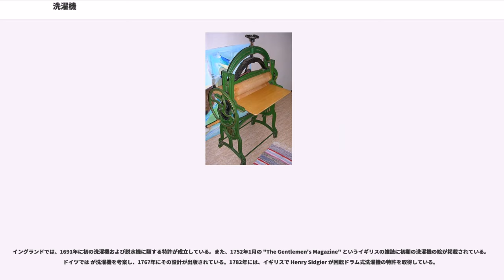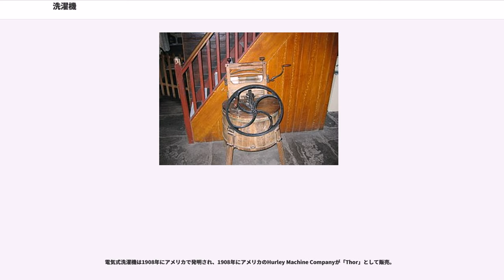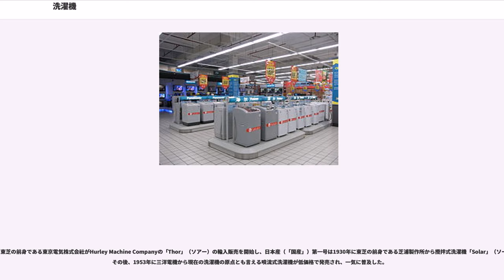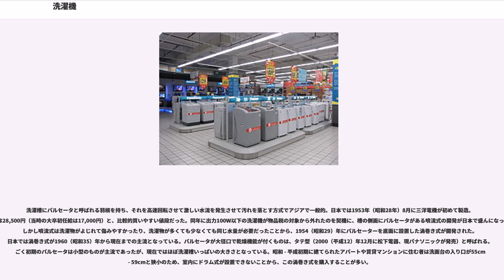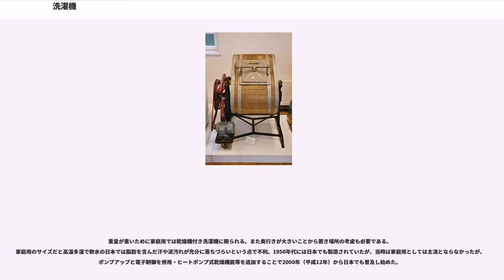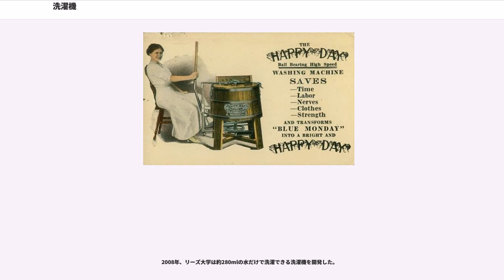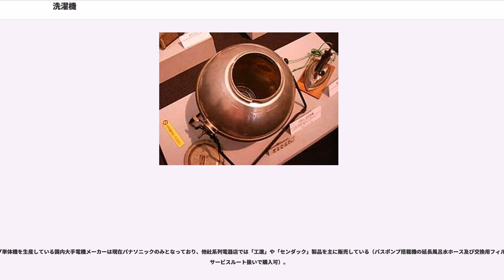洗濯機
洗濯機（せんたくき、）は、洗濯に用いられる機械。

世界では、歴史的に見ると「洗濯機」と言っても、様々な動力源のものを指してきた経緯がある。日本では、昭和以降「電気洗濯機」しか販売されていないので、単に「洗濯機」と言うと、事実上それを指している。

初期は人力で動かす手動式洗濯機であったが、19世紀には動力を蒸気機関で動かすものが多く、20世紀なかばからはそれを電動機（モータ）で回転させるものが登場し広まり、20世紀後半では脱水機付きのものが登場し、さらに洗濯から脱水まで自動で行うもの（当時「全自動」と呼ばれていたもの）が大半となり、その後、洗濯・脱水だけでなく乾燥まで自動で行うものまで登場した。

洗濯というのはもともと、川や池や泉などで、もっぱら人の手や足で行っていたものであり、人の手足だけで行う洗濯というのはかなり手間のかかる作業であり重労働である。洗濯機というのは、そうした重労働を軽減する目的で開発されてきた歴史があり、家事労働の軽減に貢献してきた。

2009年、カトリック教会の半公的な新聞である が、洗濯機が女性を家事の苦役から解放したという意味で、女性解放における重要なマイルストーンだったと表明している。

本項は、主に家庭用の洗濯機について記述し、業務用についても若干ふれる。

洗濯は、布をこすったり叩いたりすることで布から汚れを浮かせ（分離し）きれいにする。また布地に石鹸を浸透させ汚れを落としやすくする、ということも行われる。もともと洗濯は、川や池や泉の縁の岩などに衣類を打ち付けたり、こすったりすることでいたが、その後波状の溝をつけた洗濯板が使われるようになった。古代ローマでは、"fuller" と呼ばれる人たちが発酵した尿などの入ったバケツに洗濯物を入れ、それを足で踏んで洗濯した。
洗濯という重労働を何とか軽減させるため、洗濯する機械が開発されてきた。また特に、ヨーロッパではペストなどの伝染病が広まった歴史があり、伝染病が広まるのを防ぐためにかまどで熱湯を沸かしその中で洗濯物を木の棒でかきまわして洗う習慣が普及したのだが、熱湯の中の洗濯物をかき回す、というやっかいな作業、熱湯でやけどしてしまいがちな作業を避けるさせるための機械を求める需要が生じた。したがってドイツなどで初期に考案された洗濯機は、樽などの容器を横向きにし、湯や洗濯物を入れ蓋をし、容器についたハンドルを手で回し、中身を攪拌する方式だった。

洗濯はお湯を使った方が汚れが落ちやすい。石鹸の入ったお湯は貴重だったため、そのまま何度も再利用されていた。まず汚れの少ない衣類を洗い、徐々に汚れのひどいものを洗っていく。初期の洗濯機は木製だったが、金属製のものができると、洗濯槽を下から火で加熱できるようになった。このため、一日中洗濯しても洗濯水を暖かく保つことができた。

イングランドでは、1691年に初の洗濯機および脱水機に類する特許が成立している。また、1752年1月の "The Gentlemen's Magazine" というイギリスの雑誌に初期の洗濯機の絵が掲載されている。ドイツでは が洗濯機を考案し、1767年にその設計が出版されている。1782年には、イギリスで Henry Sidgier が回転ドラム式洗濯機の特許を取得している。
洗濯後、洗濯物から石鹸水を除去する工程は全く別の工程だった。元々はびしょぬれの衣類を手で絞っていた。この仕事を助けるため、2つのローラーにばねで力をかけ、そこに衣類を通してローラーを手で回すという手絞り機（または手回し脱水機）が開発された。これには1枚ずつ衣類を入れてやる必要があった。元々は独立した機械だったが、洗濯機に組み込まれるようになり、搾り取った石鹸水が洗濯槽に戻って再利用できるような構造になった。

アメリカ合衆国では1797年、ニューハンプシャー州の Nathaniel Briggs が "Clothes Washing" と題した特許を取得している。特許事務所が後に火事で焼け落ちたため、彼が具体的にどういう発明をしたのかは分かっていない。洗濯機に手絞り機を組み込んだものは、1843年セントジョンの John E. Turnbull が取得した "Clothes Washer With Wringer Rolls" という特許が最初である。

蒸気機関・ガソリンエンジン等を用いてドラムを回転させるものや、撹拌棒を回転させる撹拌式洗濯機が使われるようになった。1気筒の低速なガソリンエンジンなどがよく使われていた。

電気洗濯機は20世紀初めにアメリカで登場している。アルバ・ジョン・フィッシャーが1910年に電気洗濯機の特許を取得しており、電気洗濯機の発明者とされることが多いが、フィッシャー以前にも電気洗濯機の特許が存在していた。

電気式洗濯機は1908年にアメリカで発明され、1908年にアメリカのHurley Machine Companyが「Thor」として販売。

電力が欧米で普及するのは1930年代である。
アメリカでの電気洗濯機の年間販売台数は1928年には913,000台に達した。しかし、世界恐慌が発生したために販売台数が減少し、1932年には出荷台数が約600,000台となっている。洗濯機の設計は1930年代に改善が進み、安全性を考慮して電動機などの機械が筐体に覆われるようになった。1940年には、アメリカの電力供給を受けている2500万戸の60%が電気洗濯機を所有していた。

第二次世界大戦中、アメリカ国内の洗濯機メーカーは軍需に徴用されたが、全自動洗濯機の開発は続けられ、戦後間もなく全自動洗濯機を発売した。ベンディックスは1947年、改良型の Bendix Deluxe（当時249.50ドル）を発売。ゼネラル・エレクトリックも同年、全自動洗濯機を発売している。他社も1950年代初めまでに次々と全自動洗濯機を発売している。中には2槽式で、洗濯槽から脱水槽に洗濯物を手で移さなければならない半自動洗濯機もあった。

電気掃除機で知られるフーバー社は、マイコン制御が登場する以前にカートリッジ式で洗濯パターンをプログラム可能な全自動洗濯機 "Keymatic" を製造していた。洗濯機のスロットにプラスチック製の鍵状のカートリッジを挿入すると、それにしたがって洗濯パターンを決定するものである。しかし、ダイヤル式で設定する他の洗濯機に対して特に優れているわけでもないため、成功したとは言い難い（カートリッジは失くしやすいという問題もあった）。

初期の全自動洗濯機は機械式タイマーを使い、タイマーシャフトに一連のカムがあり、様々なスイッチを時間で操作していた。1950年代、これが電子式タイマーになり、設定の自由度が格段に向上した。
ヨーロッパでは1950年代まで電気洗濯機は一般化しなかった。これは、第二次世界大戦の戦禍により、ヨーロッパの消費者市場が1950年代後半まで回復しなかったためである。当初はローラーによる手絞り機構付きの電気洗濯機が主流だった。1960年代には2槽式が主流となった。全自動洗濯機が主流となったのは1970年代になってからのことである。

日本では1928（昭和3）年に東芝の前身である東京電気株式会社がHurley Machine Companyの「Thor」（ソアー）の輸入販売を開始し、日本産（「国産」）第一号は1930年に東芝の前身である芝浦製作所から攪拌式洗濯機「Solar」（ソーラー）として販売された。その後、1953年に三洋電機から現在の洗濯機の原点とも言える噴流式洗濯機が低価格で発売され、一気に普及した。

戦後（第二次世界大戦後）の1950年代、日本の電器メーカーは電気洗濯機を『三種の神器』という宣伝文句で民衆に売り込んだ。その後昭和後期ころからは「白物家電」と呼ばれるようになり、現在でも家電製品の中でも代表格のひとつである。

昭和時代は日本で普及したのは日本製であった。
2018年時点では、他の白物家電と同様に、日本では一部の高付加価値製品を除き、生産コストの低いアジア圏で生産されたものが大半を占める状況になっている。。

日本では「電気洗濯機」と...